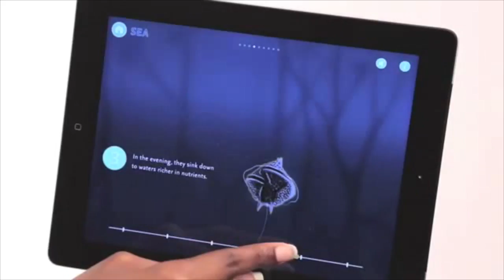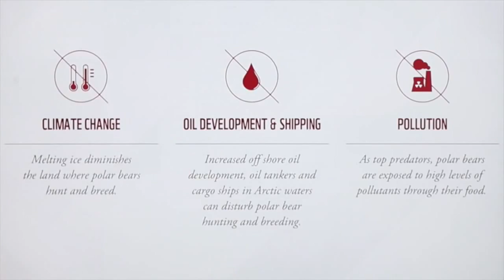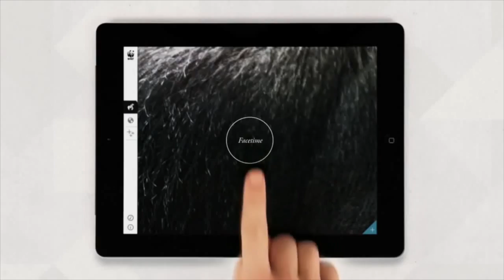Apps para biólogos 📲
►Links de descarga:

{iOS} National Geographic Birds: Field Guide to North America

National Geographic presents an innovative field guide to the birds of North America. Whether you are new to bird-watching or already an expert, this completely updated and redesigned app makes spotting, identifying, and understanding birds easier than ever before.

{iOS}  Creatures of Light

This companion app for the popular new exhibition Creatures of Light: Nature's Bioluminescence offers a close look at some of the extraordinary organisms that produce light.

{iOS, Android & Kindle Fire}  WWF Together

This interactive experience brings you closer to the stories of elephants, whales, rhinos and other fascinating species. Discover their lives and the work of WWF in a way you’ve never seen before.

¡Sígueme!